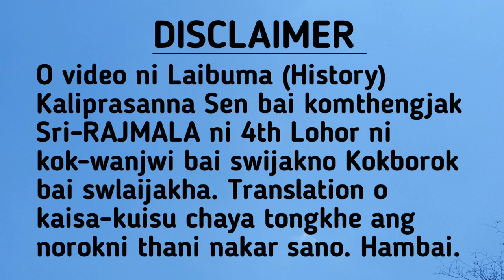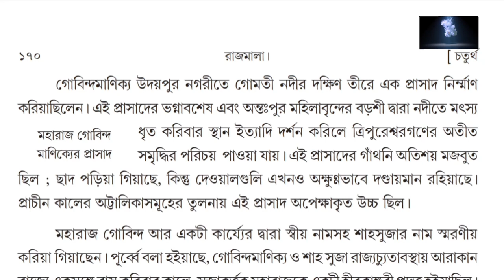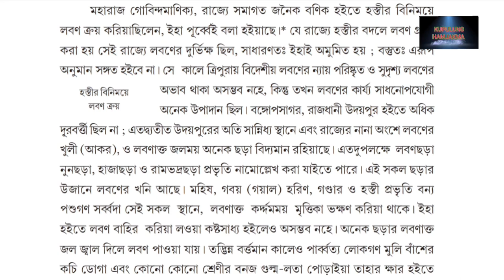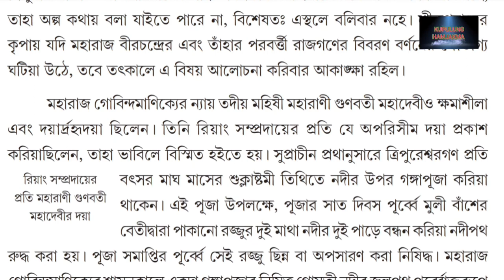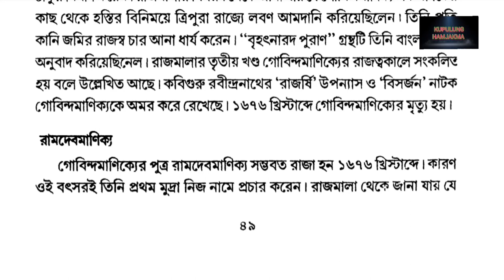Govinda Manikya Ni Laibuma, Part-5 (History of Maharaja Govinda Manikya from SRI-RAJMALA)